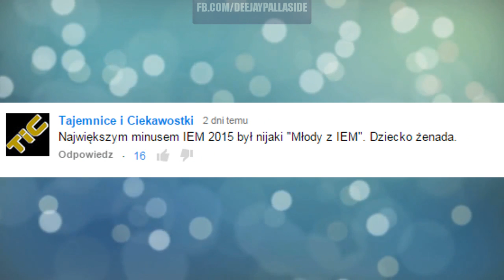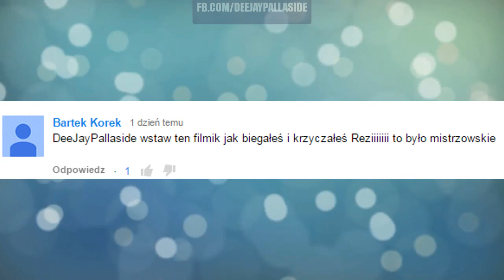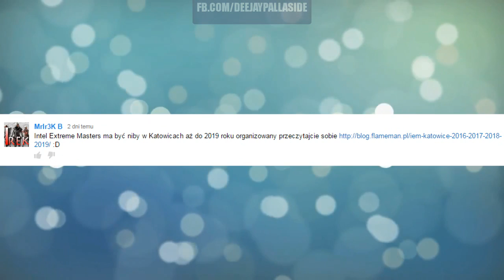PLUS (+) - Intel Extreme Masters 2015 #422 PrO.orozmawiajmy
Zakup fotel AKRacing na (w kodzie rabatowym wpisz "ŻiŻeJ" aby otrzymać 5% zniżki!)
Laptop : MSi GS60 2PC-085XPL
Muzyka : Stephen Swartz - Bullet Train (feat. Joni Fatora) lub Prituri Se Planinata - by Stellamara (NiT GriT Remix), GYAKO_-_Illusion_DJ_GYAKO_2013